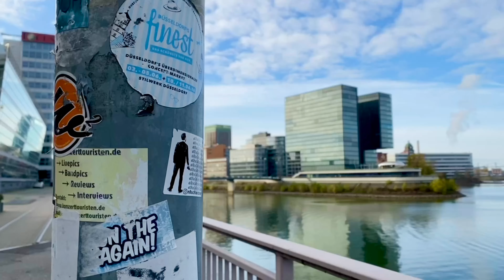My all time Greatest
In diesem Video machen wir einen Ausflug in den Medien Hafen Düsseldorf
Das Video ist ein freier redaktioneller Beitrag ohne kommerzielle Absichten und dient nicht zu Werbezwecken